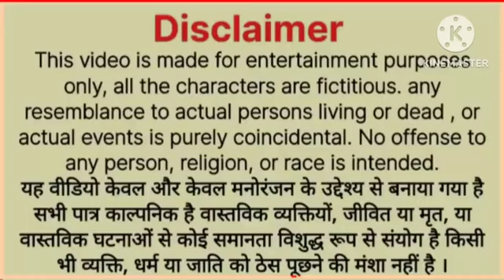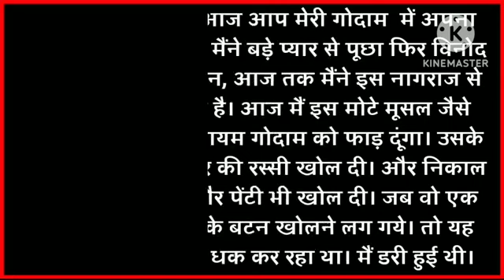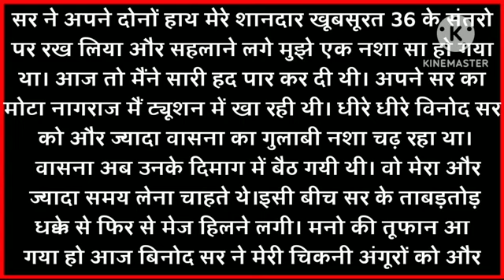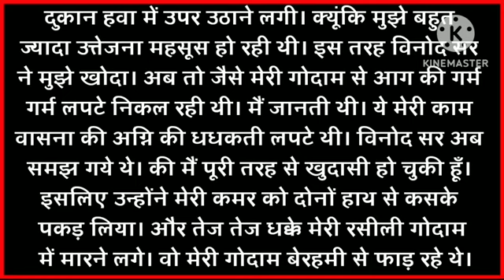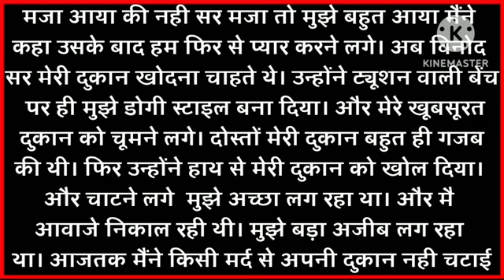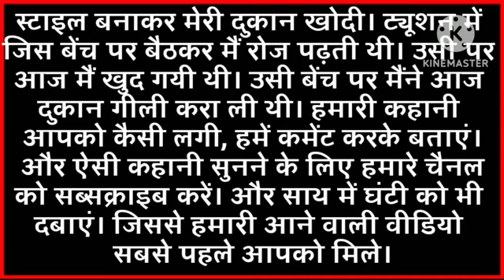kahaniyan।। Emostional heart touching story।। Motivational Story Suvichar।Moral kahani@Kahaniyan2.O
sex storyis,

sex story,

sexy story,

sex,

romantic video,

XXX,

sexy video,

sexy kahani,

sex video,

chudai,

sex videos,

blue film,

chudai ki kahani,

sex kahani,

hindi sex story,

sex audio,

hindi sex stories,

chudai story,

chudai kahani,

sexy kahaniyan,

hot story,

sexy videos,

romantic story,

sex story hindi,

sex story hindi,

hot sex,

sex stories in hindi,

sex story in hindi,

chudai video,

hot stories,

sexy,

sex stories hindi,

audio sex stories,

audio sex story,

gandi kahani,